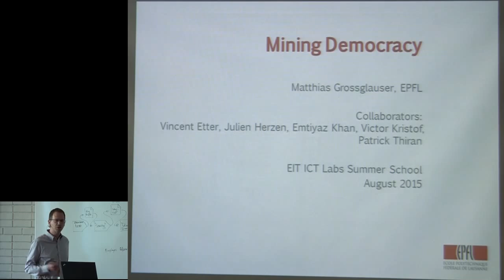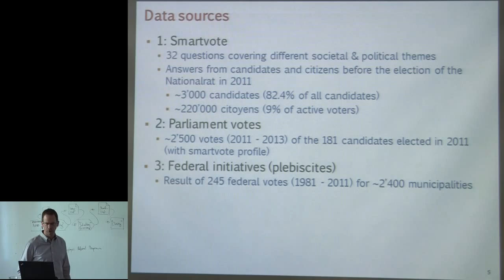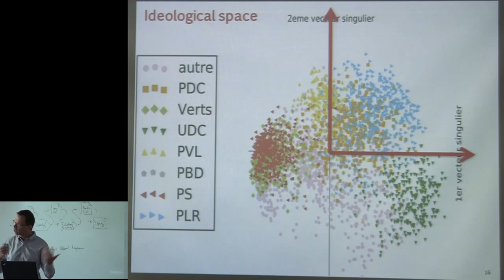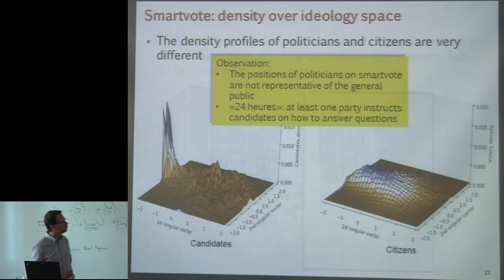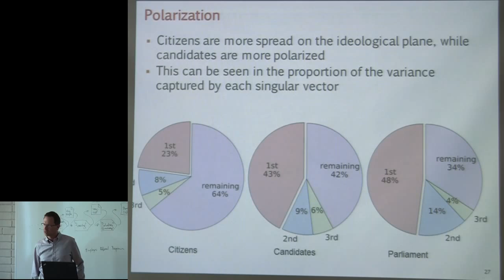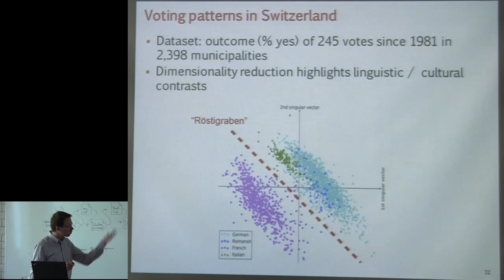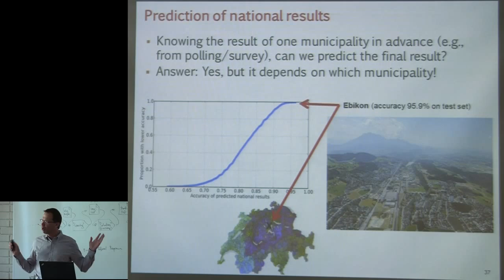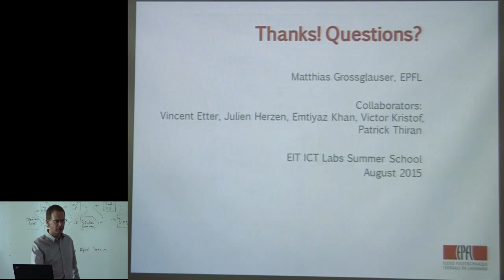Mining Democracy, Matthias Grossglauser